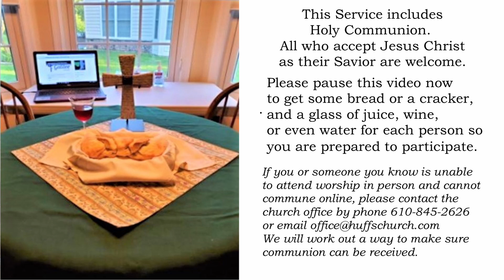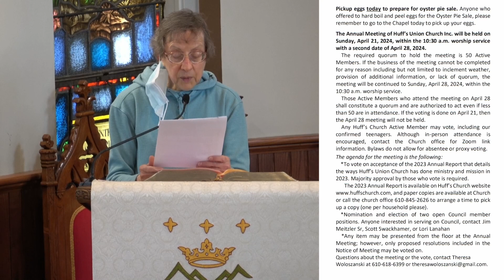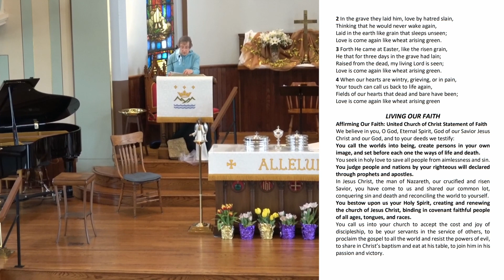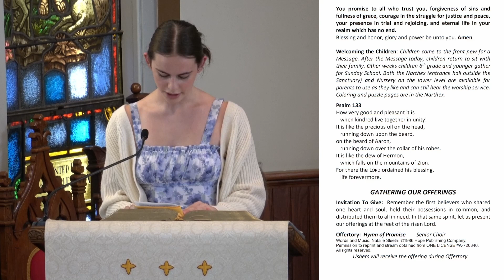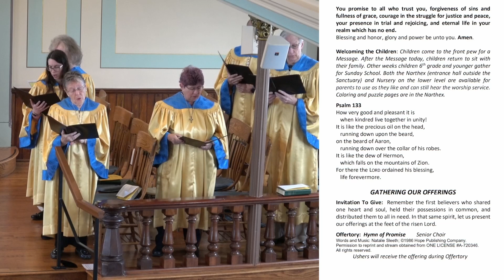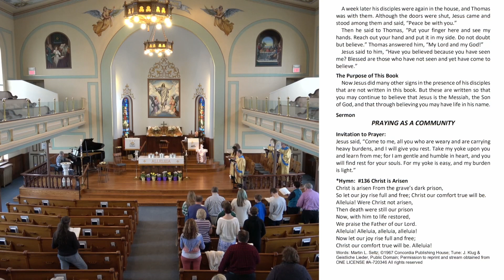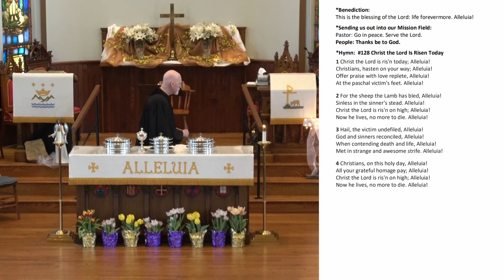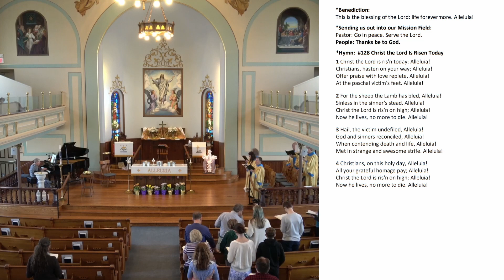April 7 2024 Service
Music used with permission through our Church CCLI Copyright License® Number 2211042 and Streaming Plus License Number 20468733 and ONE LICENSE® Streaming License Number A-720346.